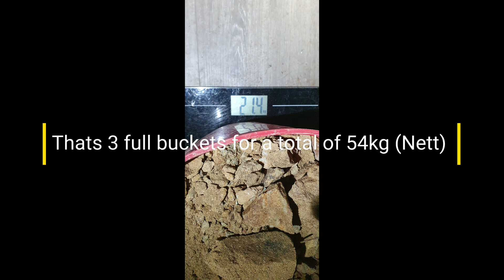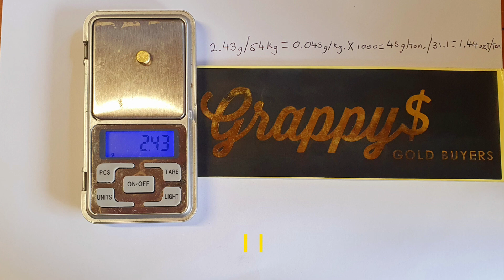Back down the rabbit hole for a larger sample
In today's video I go back down "The Rabbit Hole" for a larger sample. it become evident that the richest part of this reef is on the far right hand side, but it still pays very well inwards from there also! I hope you enjoy the video and tune in to future videos down the track. Thanks! 🙂